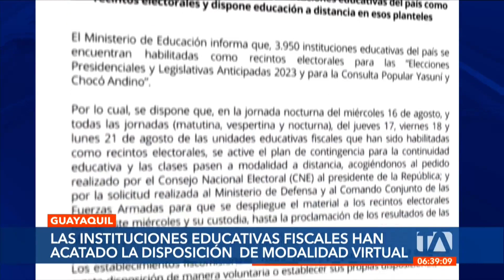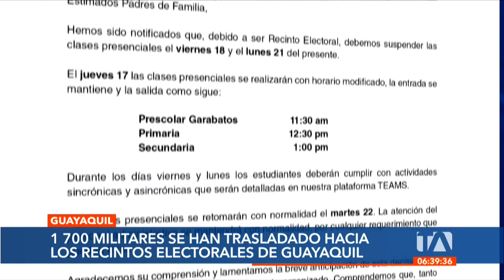El CNE inició la entrega de paquetes electorales a los recintos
El Consejo Nacional Electoral empezó con la entrega de los paquetes electorales a los diferentes recintos. Mientras tanto, las Fuerzas Armadas ya se han desplegado en todas las ciudades del país para mantener el orden en los recintos electorales. Por Ricardo Alcívar